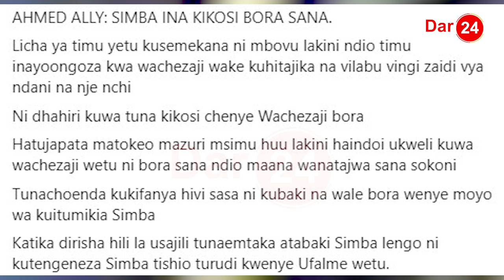SIMBA YARUDI KWENYE MAFAILI/ KUIBOMOA TP MAZEMBE/MGUNDA APETA MAZIMA/KIBU DENIS, MENEJA WAKE WAHUKA!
Baada ya kuondoka kwa Abdelhak Benchikha, Uongozi wa Simba SC kwa haraka umeanza mchakato wa kutafuta Kocha Mkuu mpya atakayerithi mikoba ya Mualgeria huyo ukipanga kukamilisha ishu hiyo kabla ya msimu huu kumalizika Mei 28, 2024.

Mabosi wa Simba SC walikaa kikao baada ya kuondoka kwa Benchikha aliyesepa na wasaidizi wake Farid Zemit na Kamal Bougnan, na kuamua kuanza mara moja mchakato wa kupata mrithi wake ambaye atakinoa kikosi cha klabu hiyo walau katika michezo mitatu ya mwisho msimu huu, ili ajue wapi pa kuanzia katika usajili wa dirisha kubwa likifunguliwa baada ya kumalizika kwa msimu.

Licha ya Simba SC kufanya kuwa siri, lakini taarifa zinabainisha kuwa Wekundu wa Msimbazi wanatafuta kocha haraka ili aweze kusimamia shoo nzima ya usajili ambao klabu hiyo imepanga kufanya kufuru kwa kushusha majembe yatakayoipambania na kurejesha ufalme ilioupoteza misimu mitatu sasa.